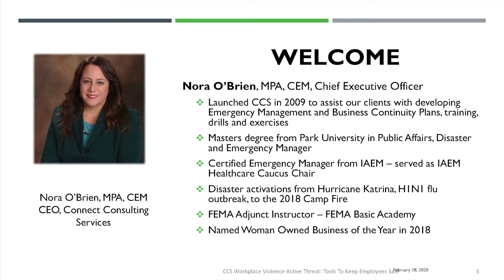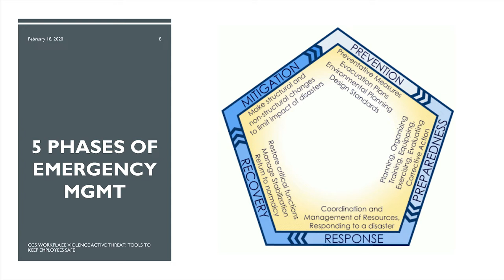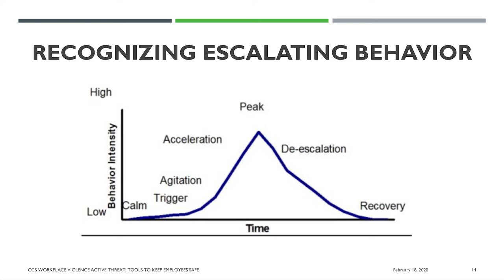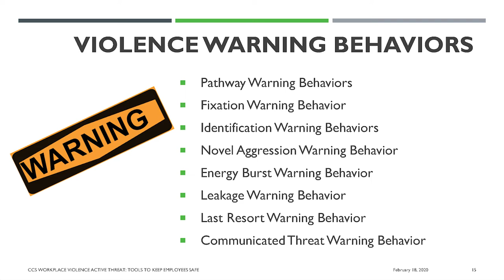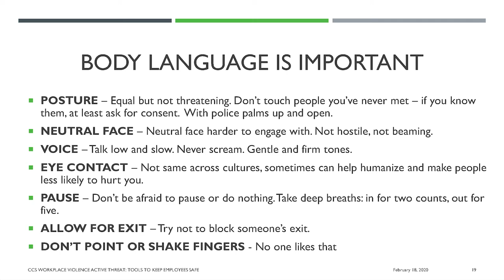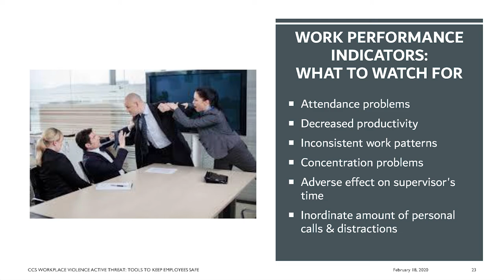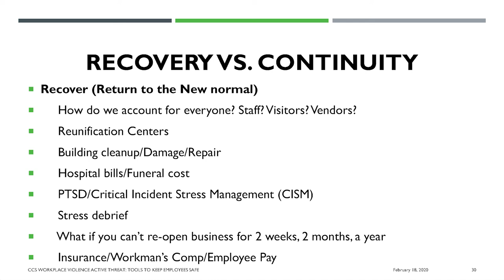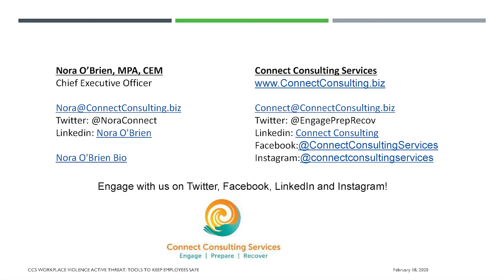Workplace Violence: Active Shooter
Every year, nearly two million American workers report being victimized by workplace violence, and many more incidents go unreported. Overall, workplace violence costs employers more than $120 billion a year, according to estimates by the National Institute for Occupational Safety and Health (NIOSH). This live webinar, Workplace Violence: Active Threat, you will hear from safety professionals, Connect Consulting Services, who will offer strategies and the best practices to implement strong workplace violence policies to keep employees safe.

Nora O’Brien, MPA, CEM
Chief Executive Officer, Connect Consulting Services

Want to know more how we can help your organization or agency? to share with us how our products and services might help.